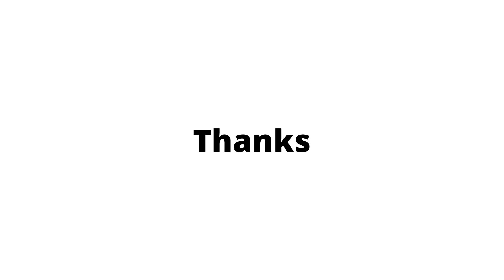CNC Spindle coolant flood